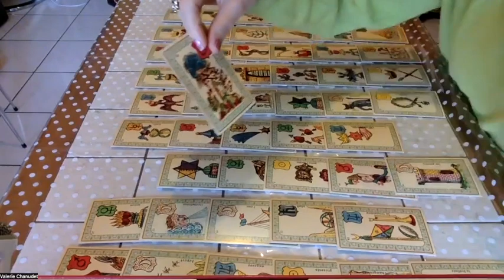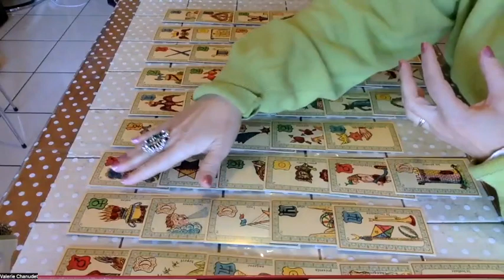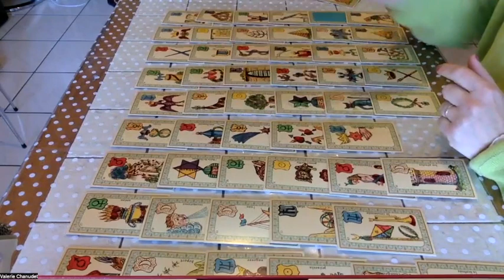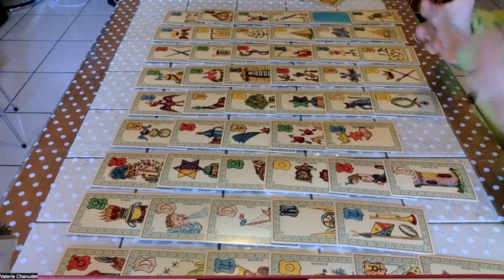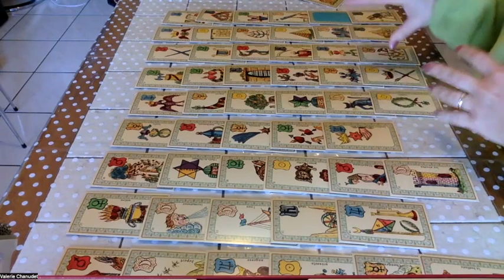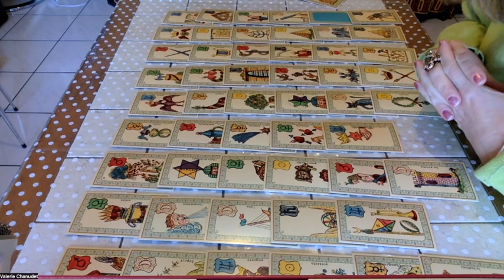Valérie-voyance : Le gouvernement achète la jeunesse ?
Je vous invite à me retrouver sur mon site pour une consultation personnelle, en visio ou par email.